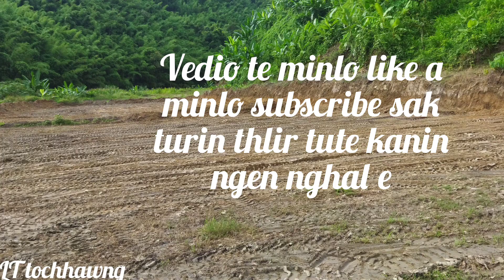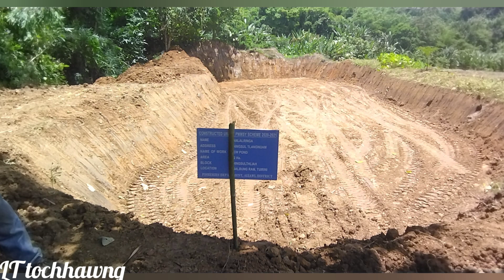JCB 4DX crossing tuirini river in Mizoram